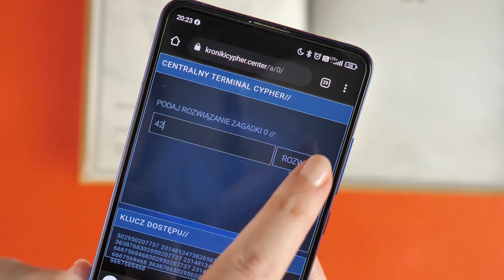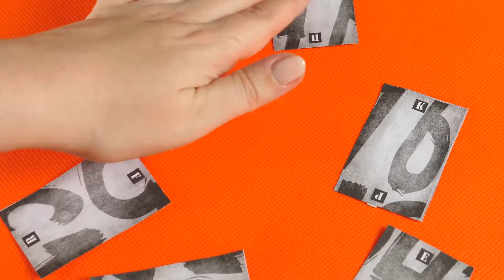Kroniki Cypher - zasady gry w 3 minuty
"Kroniki Cypher" to kolejny z serii Dzienników, którym patronuję. Nowością w tej części są wirtualne sceny 3D oraz fabuła, którą stopniowo odkrywa się poprzez rozwiązywanie zagadek.